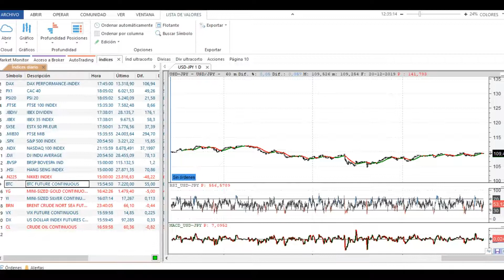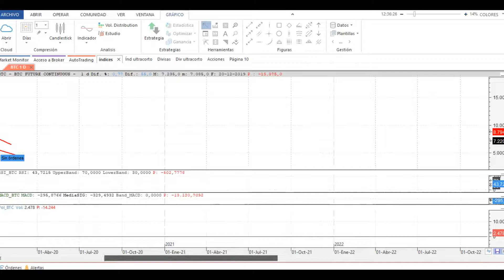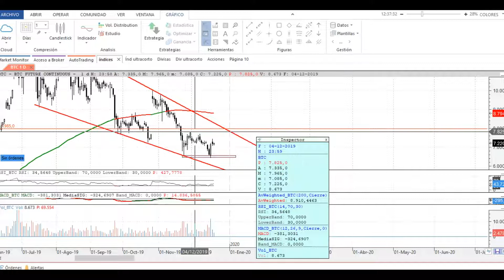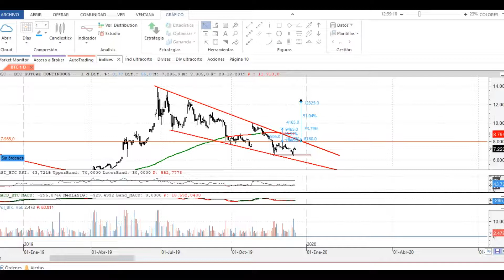gpbusd usdjpy bitcoin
Análisis de divisas : gbpusd usdjpy y bitcoin
Comparte si te ha gustado el vídeo.